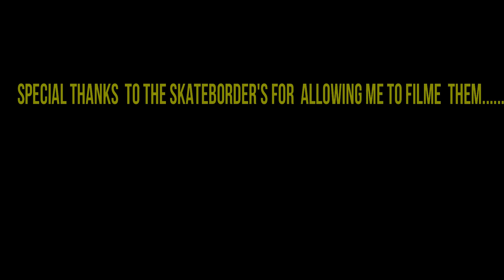Triborough Bridge/Astoria Skatepark